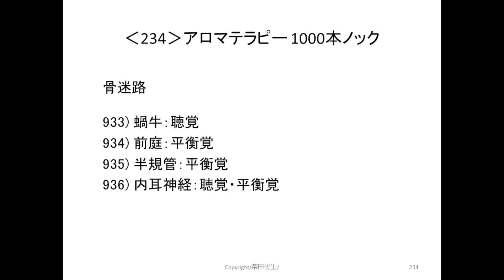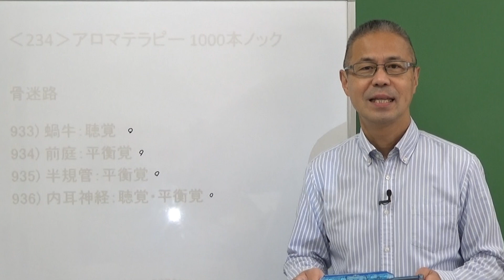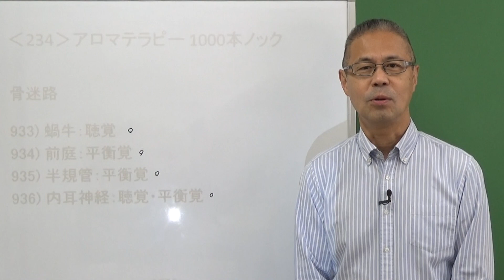骨迷路 ‹234›アロマテラピー1000本ノック